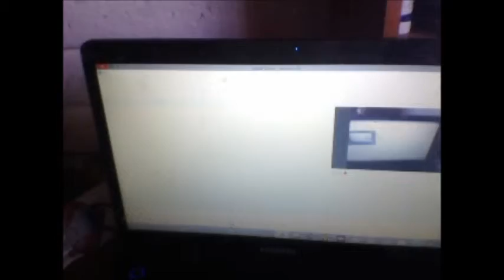Naoko´s Live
Con este pequeño vídeo quería ofrecer mis mas sentidas disculpas por lo inactiva que eh estado en estos meses D: ,pero en el vídeo especifico los detalles del por que no eh podido estarlo :c